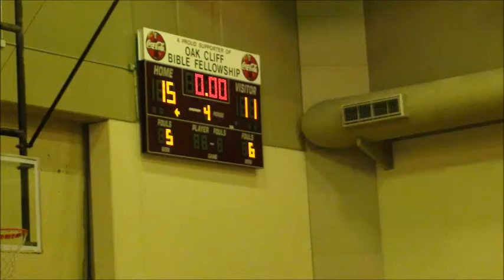Dallas Rebels 3rd grade Saturday games at OCBF Turnaround league 8u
The Dallas Rebels play a double header in the tough east division of the 8U OCBF turnaround league.